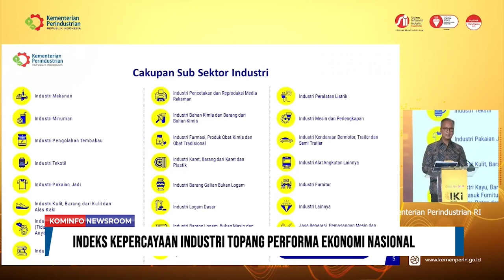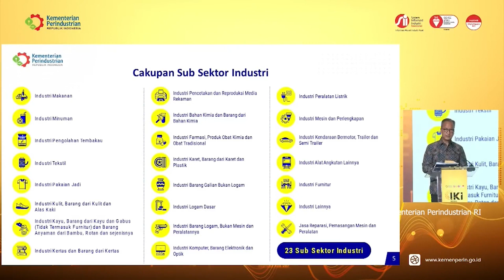Hilirisasi Terus Jalan Walau RI Kalah Gugatan WTO | Kominfo Newsroom 1/3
1. Hilirisasi Terus Jalan Walau RI Kalah Gugatan WTO

2. Presiden Tegaskan Hilirisasi Industri Tetap Berjalan

3. Sertifikat Tanah, Solusi Hindari Konflik Sengketa Tanah

4. Indeks Kepercayaan Industri Topang Performa Ekonomi Nasional

Selamat Menyaksikan!
Salam Sehat!